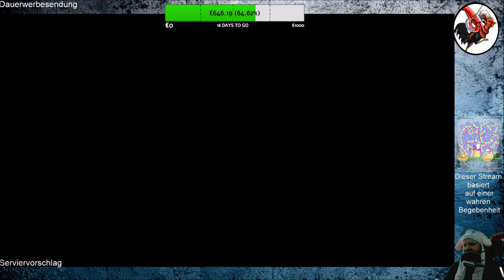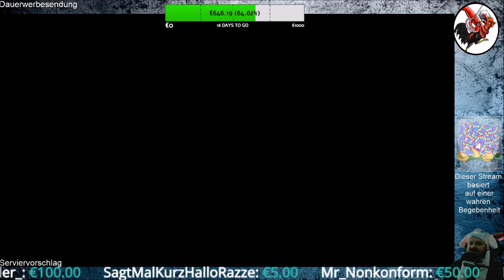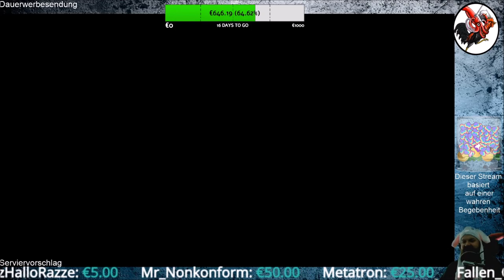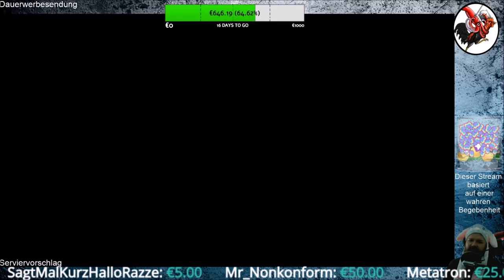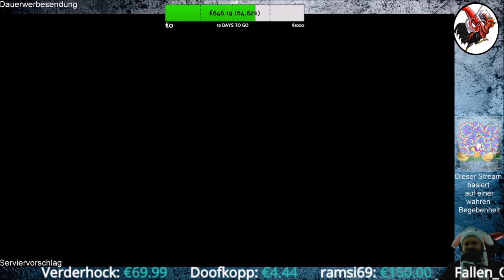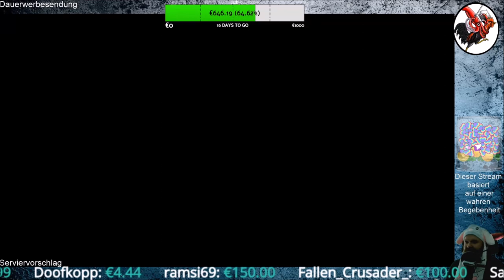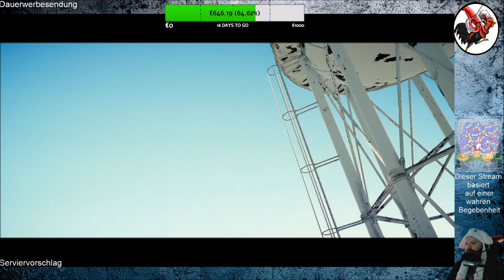Deadly Premonition 2 A Blessing in Disguise #47